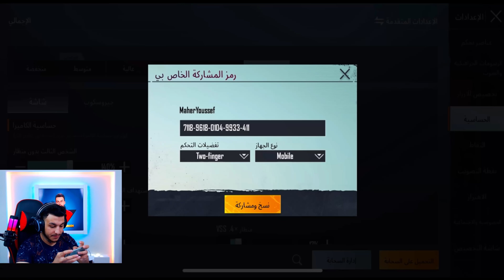افضل حساسية هيد شوت وثبات ببجي بعد التحديث الجديد 2.1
قناتي الثانية

الجهاز: ipone 11 128 GB